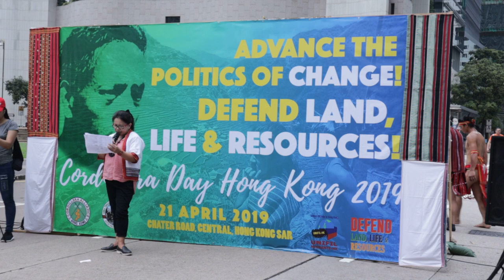MOUNTAIN PROVINCE DANCE PRESENTATION | CORDILLERA DAY HK